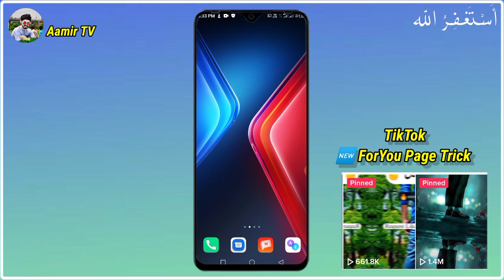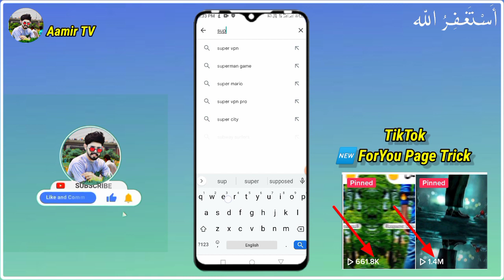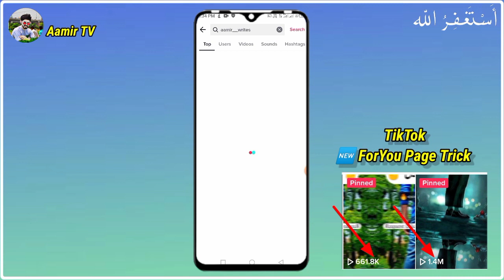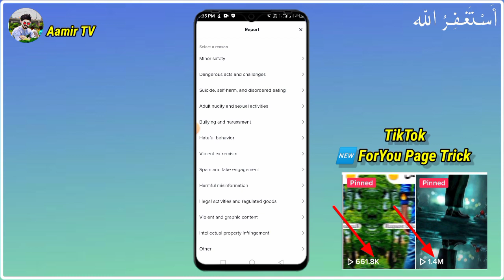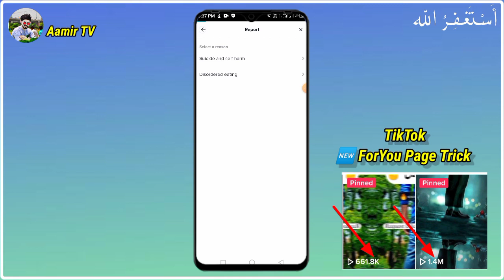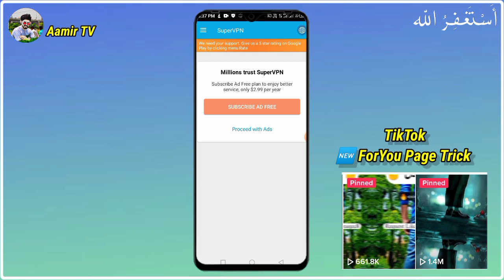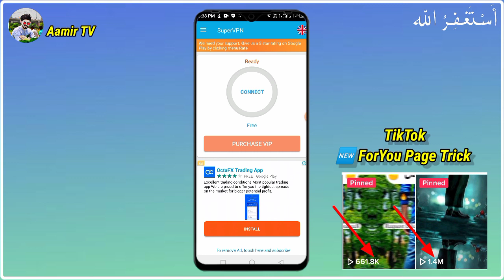tiktok 🆕 foryou trick 2022 with proof 💯 || tiktok latest foryou trick 2022 👍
{Hello guys

◦•●◉✿ Your Questions ✿◉●
Cover Topics :
1: how to viral video on tiktok
2: tiktok video viral kaise kare
3: how to viral on tiktok
4: how to viral videos on tiktok
5: tiktok foryou trick
6: tiktok foryou trick with proof
7: tiktok foryou trick new
8: tiktok foryou trick without report
9: tiktok foryou setting
10: tiktok foryou trick 2022

Queries solved :👇
tiktok foryou trick original
tiktok foryou trick without report
tiktok foryou trick bangla
Tiktok foryou trick 22tiktok foryou trick new
tiktok new latest ForYou trick 2022
tiktok ForYou page trick 1million views 2022
tiktok new update tricks
tiktok foryoupage new update tricks 2022
aamir tv
foryou new trick